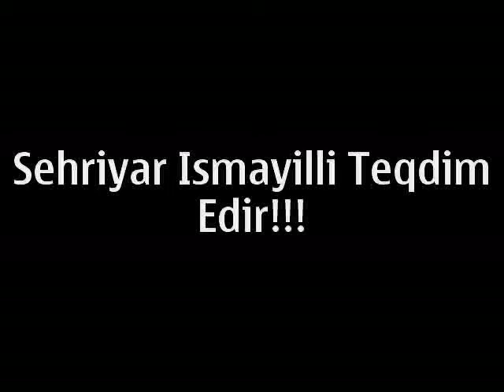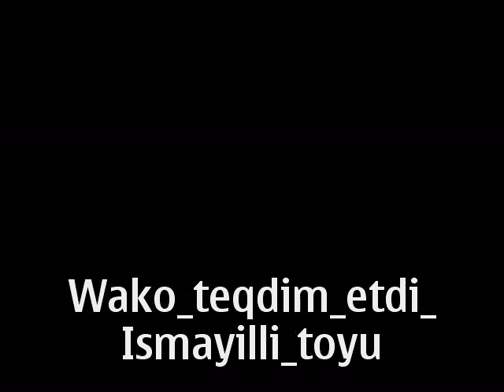Ismayilli magar toyu culyan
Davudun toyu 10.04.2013